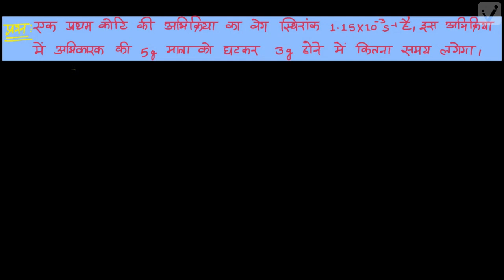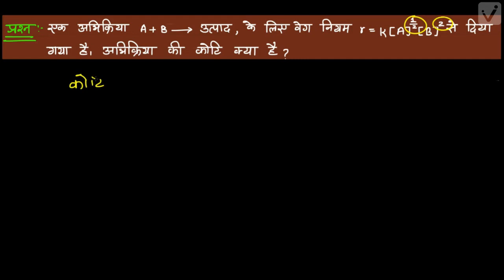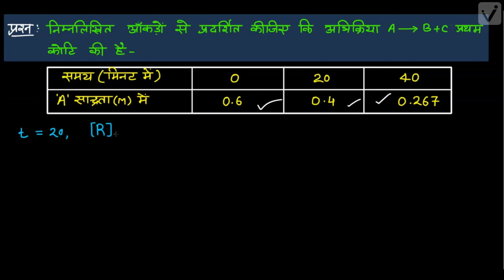रासायनिक बलगतिकी (Class-12)